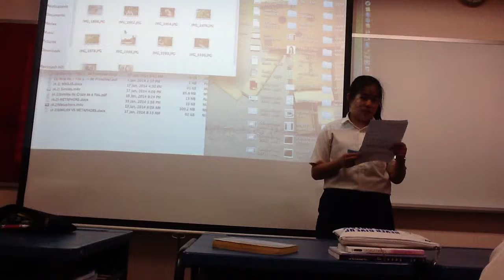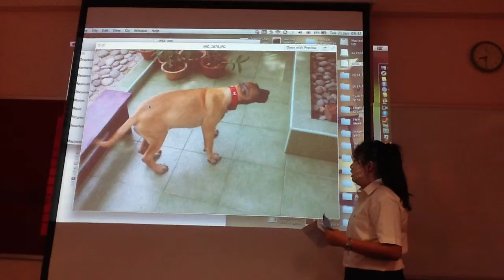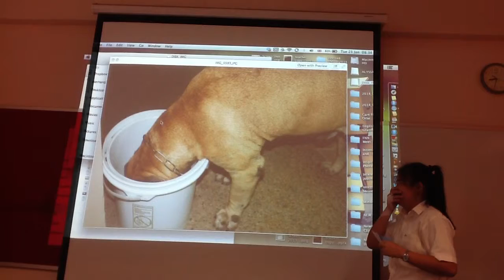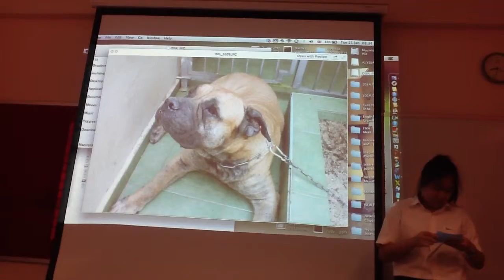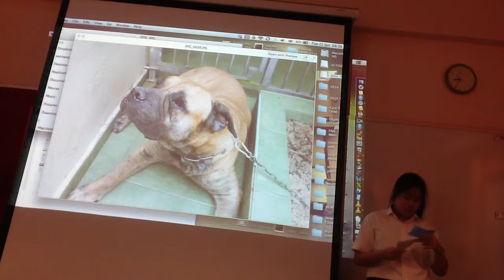Shu Jing Pet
Speech Samples